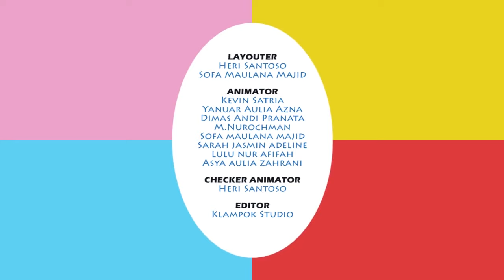Tikus Membuat Gaduh | Animiko | Puri Animation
Assalamu alaikum,

Apa kabar teman-teman semua? Selamat datang di channel Puri Animation.

Channel ini berisi film film yang bagus dan sesuai untuk anak-anak.
Banyak hal yang bisa diperoleh dari video video ini.
Ayo ikuti video yang kalian suka dan dapatkan pengetahuannya.